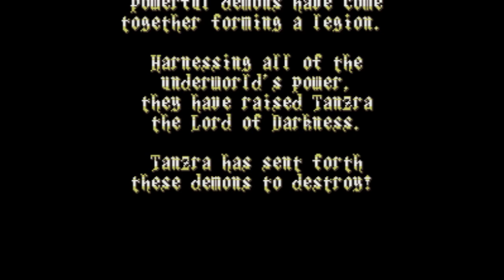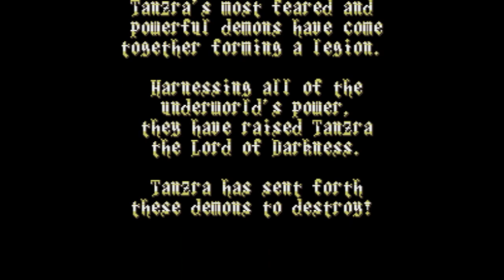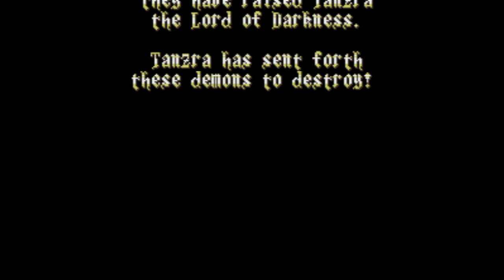ActRaiser 2 - Super Nintendo Entertainment System - Intro & Title Screen